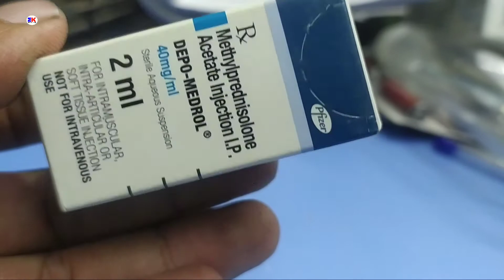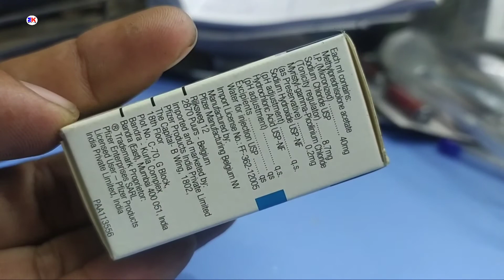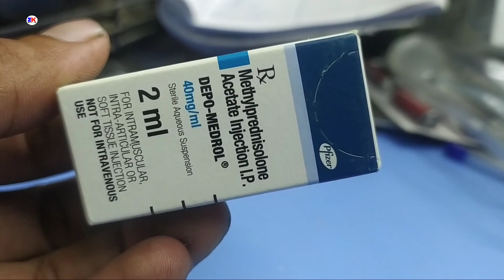Depo-medorol injection | Depo-medorol injection use benefit review in Hindi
Depo-medorol injection | Depo medorol injection | Depo-medorol injection use benefit review in Hindi by @Medicineknowledgehindi

kindly note